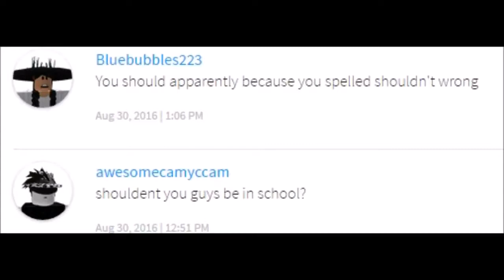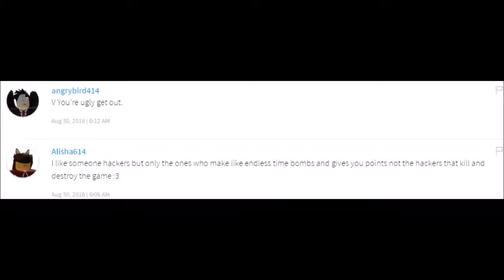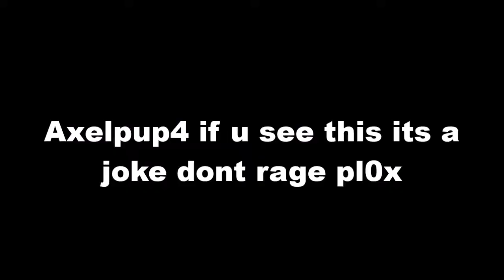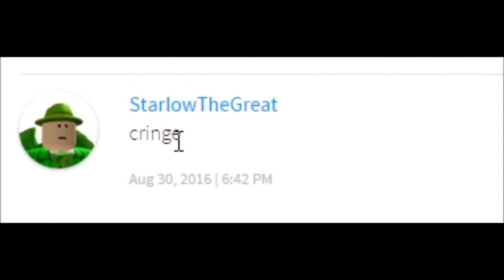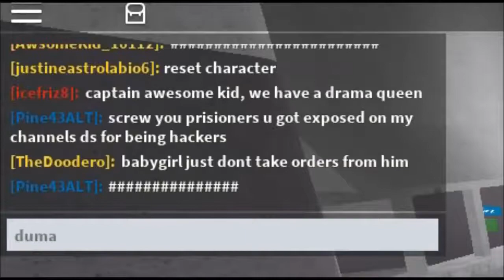ROBLOX comments in a nutshell #5 (FLIPAGRAM ROASTING)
iiGrand / Grandz